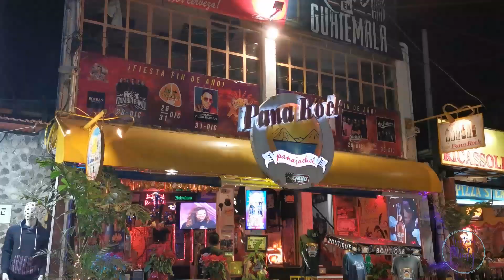Probando comida de la calle en Panajachel (Guatemala)